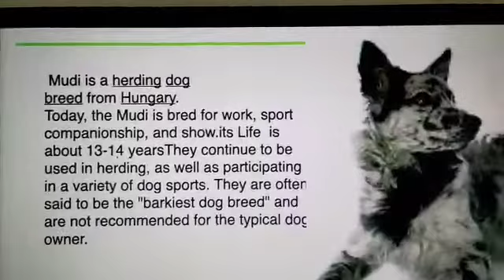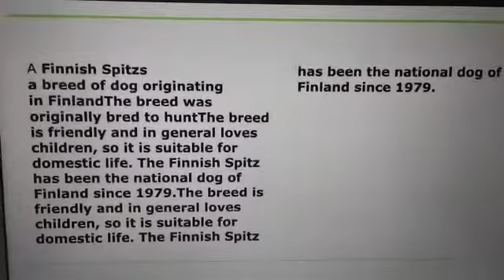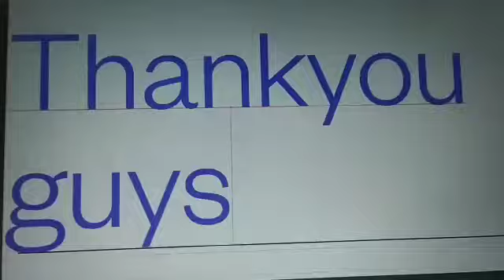5 Rarest dog breeds in the world